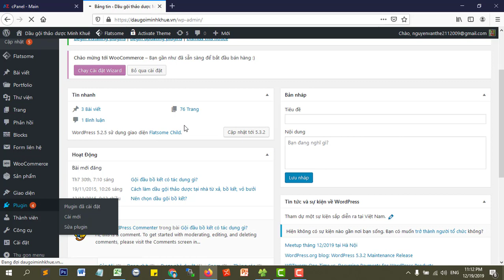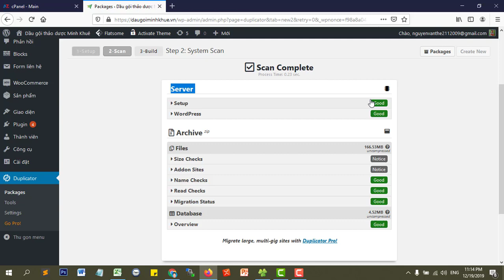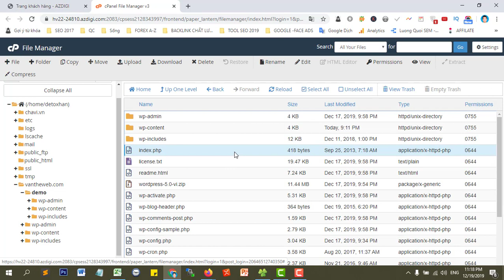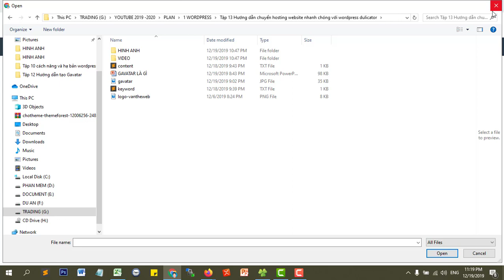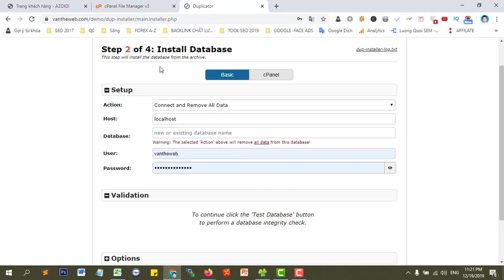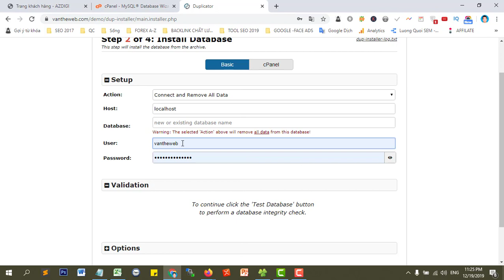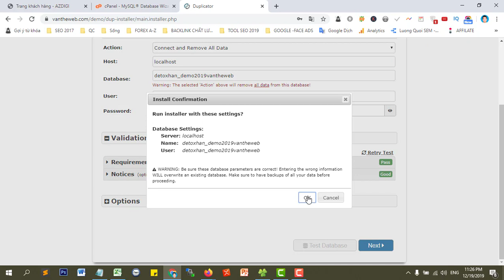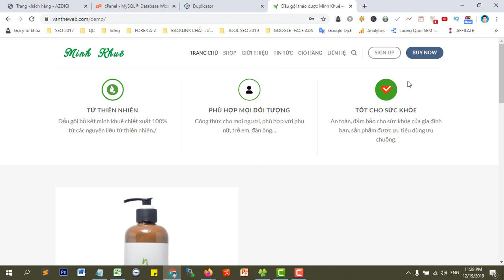Làm thế nào để chuyển hosting wordpress nhanh chóng với Duplicator Plugin [Thủ thuật wordpress]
Bạn đang cần chuyển nội dung website này sang website khác?
Bạn cần nhân bản website, bạn muốn backup website nhanh chóng.
Hãy sử dụng plugin duplicator để thực hiện như video mình chia sẽ phía trên nhé!

Kênh của mình chuyên chia sẽ về thủ thuật Wordpress, SEO website, Bán hàng online, Forex, Thương mại điện tử, Digital marketing.